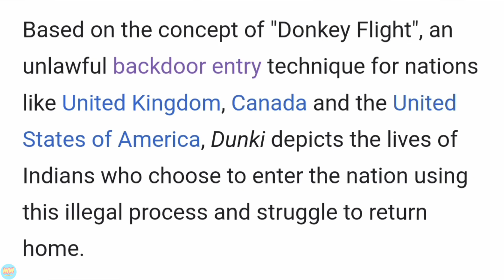Is it Zero 2.0? - Dunki Teaser Review | MovieWood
Dekhela Lagta Hai - Dunki Teaser Review | MovieWood

Dunki Teaser
Dunki teaser review
Dunki teaser reaction
Dunki Drop 1 teaser review
Dunki Drop 1 teaser
Dunki srk trailer
Dunki trailer release date
Dunki full movie in hindi
Shahrukh Khan Upcoming movie trailer
Srk latest movies
Dunki vs Salaar
Moviewood

This video is about the review of Srk's upcoming movie Dunki's Teaser Drop 1

Follow on these:-